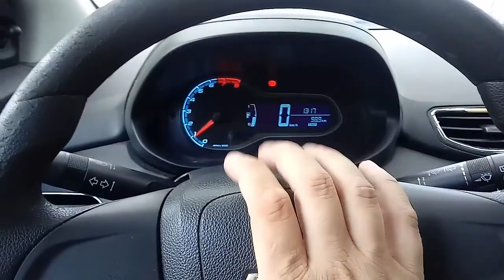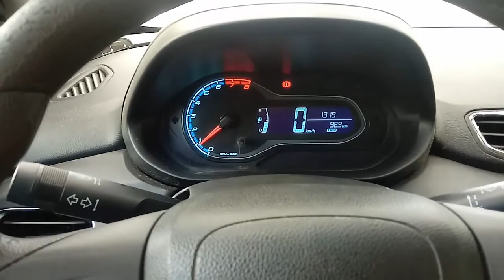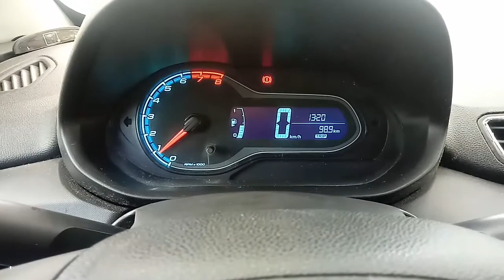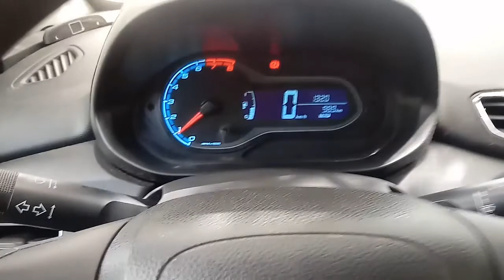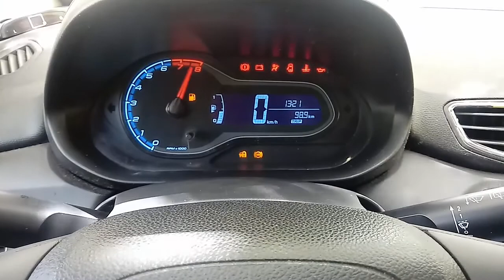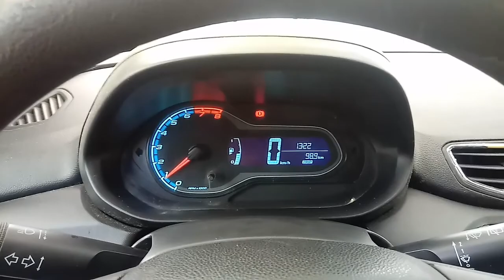Você pisa no pedal da embreagem antes de ligar o carro?